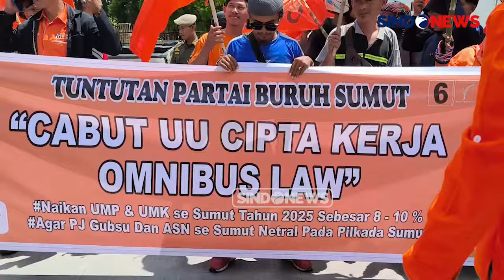Tuntut Kenaikan Upah, Massa Buruh Gelar Aksi Demo di Kantor Gubernur Sumut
Puluhan buruh dari sejumlah serikat pekerja, menggeruduk kantor Gubernur Sumatera Utara, Jalan Pangeran Diponegoro, Medan, Sumatera Utara, Kamis (31/10/2024) siang.

Dalam aksinya, buruh menuntut Penjabat (Pj) Gubernur Sumatera Utara, Agus Fatoni, agar menaikkan upah minimum provinsi (UMP) serta upah minimum kabupaten kota (UMK).

Koordinator aksi, Willy Agus Utomo mengatakan, jika Provinsi Sumut dalam lima tahun belakangan tidak pernah mengalami kenaikan UMP. Dalam hal ini buruh menuntut kenaikan sebesar 8-10 persen.

Tak hanya terkait upah, buruh juga menuntut kepada Presiden Indonesia, Prabowo Subianto, untuk membatalkan Undang-Undang Omnibus Law yang dinilai merugikan dan menyengsarakan buruh. PAMR